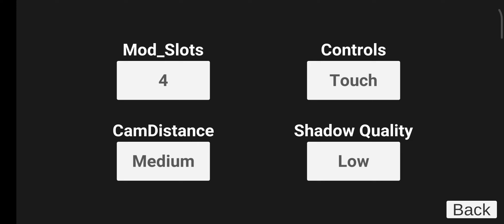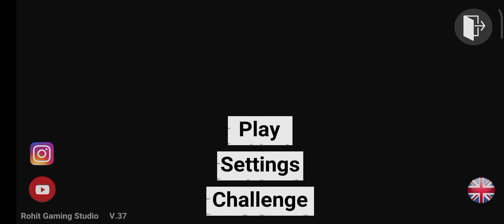Indian bike driving 3d How to spawn snake monster?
It is removed from the game